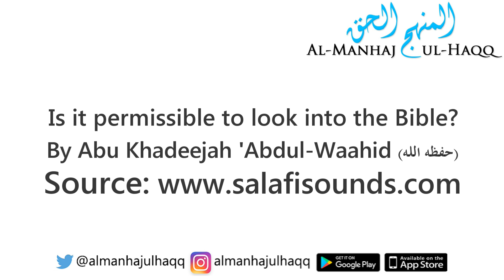Is it permissible to look into the Bible? - By Abu Khadeejah 'Abdul-Waahid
Is it permissible to look into the Bible? - By Abu Khadeejah 'Abdul-Waahid حفظه الله